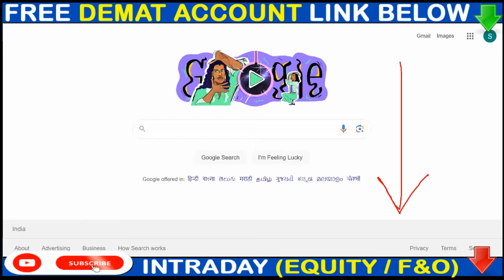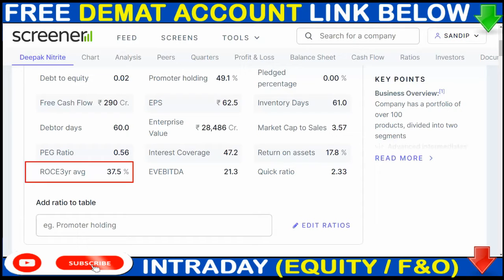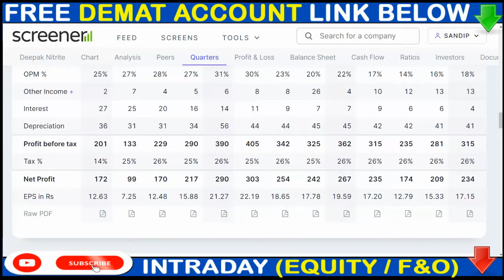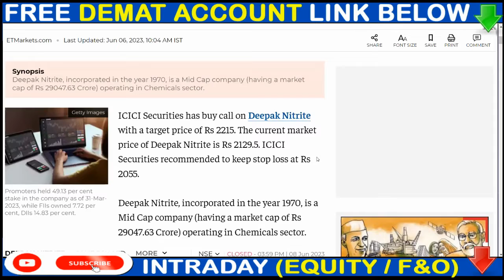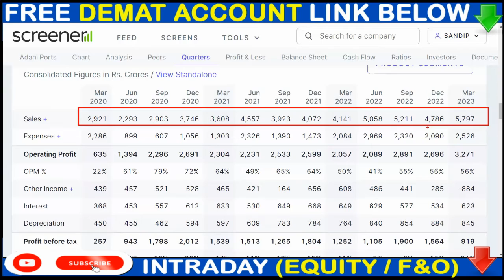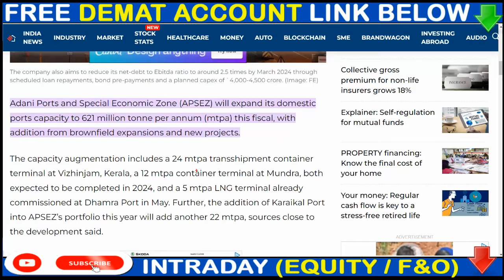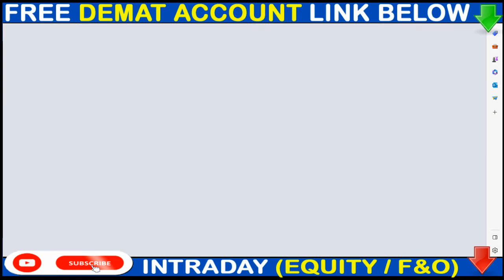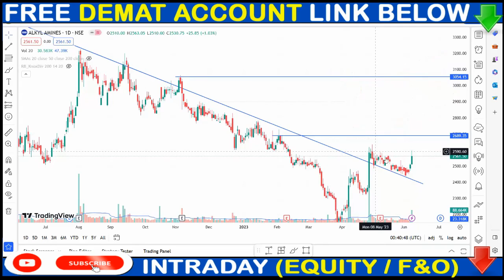Adani Ports Big news | Adaniports share news | Alkyl Amines share news | Deepak nitrite share